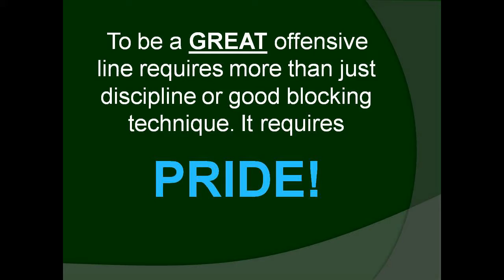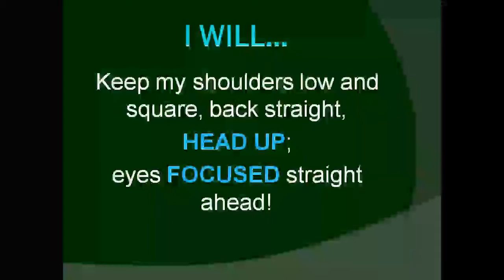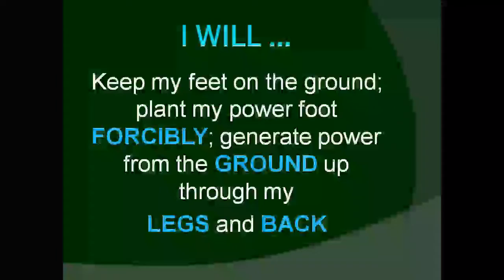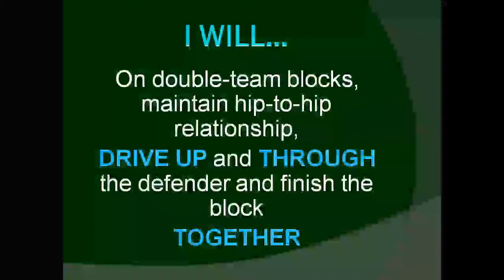NW Green Wave Offensive Line 2011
This video is for the NW Green Wave Offensive Lineman.